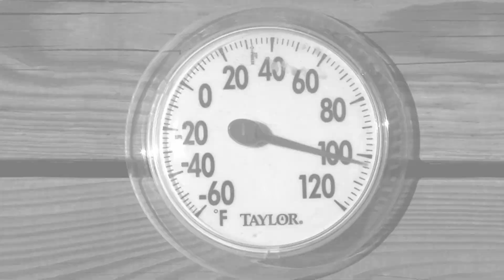Bucks Bucks Everywhere - Archer’s Choice (Full Episode) // S11: Episode 4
Ralph and Vicki Cianciarulo return to Illinois as they present Archer’s Choice POSSE members Scott Wolfe and Jess Johnson on one of their most successful weeks of hunting ever! 3 MONSTER Illinois bucks go down this week.